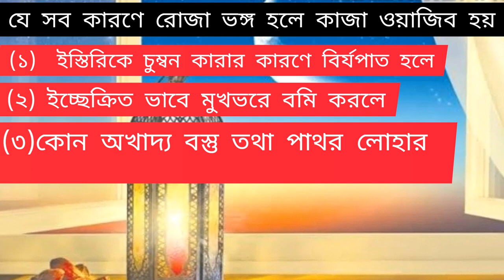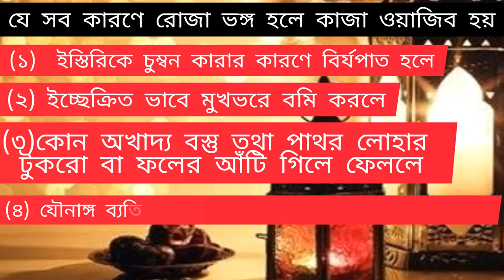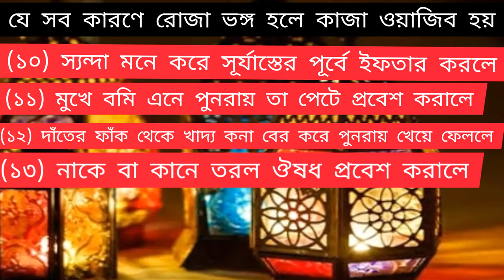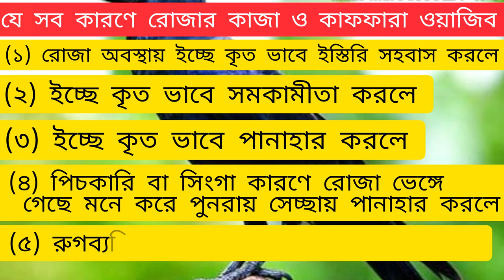যে কারণে রোজা নষ্ট হলে কাজা ও কাফফারা ওয়াজিব হয়। jekarone ruja nosto hoy Futonto TV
তারাবির তিলাওয়াত
তারাবির সুরে তিলাওয়াত
রমজানের তিলাওয়াত
তিলাওয়াত
তিলাওয়াতে কোরআন
romadaner tilawat
tarabir tilawat
tarabir surote tilawat
tilawate quran

Hazrat Yunus (AS) went to the stomach of the month
Hazrat Yunus (AS) why swallowed the moon
Hazrat Yunus (AS) the whale swallowed the moon
The incident of Hazrat Yunus (AS).
Story of Hazrat Yunus (AS).
Hazrat Yunus (as) in the month of stomach incident
Why did Yunus (AS) eat the month?
What is the reason for Yusuf (AS) going to the stomach of the month
Hazrat Yunus (A.S.) incident in the stomach of the month
The story of the prophets
Story of Prophets
Life of Prophets
Allah's Prophet Hazrat Yunus (A.S.)
দাজ্জাল কবে বের হবে? বর্তমানে সে কোথায় আছে। ঈসা (আঃ) তাকে কিভাবে হত্যা করবেন। Futonto TV

মাসের পেটে হযরত ইউনুস (আঃ) এবং তার জীবন কাহিনী। তিনি কেনো মাসের পেটে ডুকলেন

আল্লাহ সম্পর্কে ইব্রাহিম (আঃ) ও নমরুদ এর তুমুল যোদ্ধ। Futonto TV

যিনা কারী দুই ফেরেস্তা। ও তাদেরকে আল্লাহর শাস্তি। হারুত ও মারুত। এর ঘটনা। Futonto TV
দুই ফেরেস্তা একসাথে একটি মেয়ের সাথে যিনা করলেন। তারপর আল্লাহ তাদের কি শাস্তি দিলেন

যে নদীতে সুন্দরী যুবতী মেয়ের বিনিময়ে পানি আসতো! উমর (রা),র পক্ষ থেকে নিল নদীর নিকট চিঠি Futonto TV
মৃত্যুর পর পূনরায় ১০০ বছর পর আরো জীবিত হলেন। উযায়ের (আঃ) Futonto TV

বাদশাহ জুলকারনাইন কে। এবং ইয়াজুজ-মাজুজের সেই প্রাচীর কোথায়। Futonto TV
ইয়াজুজ-মাজুজ বর্তমানে কোথায় আছে। এবং কখন এরা বের হবে। এবং কি করবে। Futonto TV

লেংড়া মশা এবং নমরুদের কহিনী। নমরুদ কিভাবে ধ্বংস হলো। Futonto TV
সেহরি ও ইফতারে ভুলে আগে পরে করলে কি রোজা হবে? sheri o iftare bule age pore korle ki ruja hobe

দাজ্জাল কবে আসবে
দাজ্জাল কেনো আসবে
দাজ্জাল কোথায় আছে এখন
#দাজ্জাল কি করবে
দাজ্জাল আসবে
দাজ্জালের ওয়াজ
দাজ্জাল আসার আলাত
দাজ্জাল বের হয়ে গেছে
দাজ্জাল এসেছে
দাজ্জালের গজল
দাজ্জাল কোথায় থেকে বেরিয়ে আসবে
দাজ্জাল রয়েছে
দাজ্জাল কিভাবে মরবে
দাজ্জালকে কিভাবে মারবেন ঈসা (আঃ)
দাজ্জাল এখন কই
দাজ্জালকে কেনো সৃষ্টি হয়েছেন
দাজ্জাল কেনো আসবে
দাজ্জালের আবির্ভাব
দাজ্জালের আলামত
দাজ্জাল আসার সংবাদ
কিয়ামতের আলামত
দুই ফেরেস্তা ঘটনা
দুই ফেরেস্তা কাহিনী
যিনা কারি দুই ফেরেস্তার ঘটনা
সত্য ঘটনা
সত্য কাহিনী
কোরআনের ঘটনা
কোরআনের কাহিনী

ইয়াজুজ-মাজুজ কোথায়
ইয়াজুজ-মাজুজের
ইয়াজুজ-মাজুজ কারা
ইয়াজুজ-মাজুজ কখন আসবে
ইয়াজুজ-মাজুজের ঘটনা
ইয়াজুজ-মাজুজের কহিনী
ইয়াজুজ-মাজুজের ওয়াজ
ইয়াজুজ-মাজুজ কখন বের হবে

Story of Prophets
Life of Prophets
duy festar gotona
duy festar kahini
sotto gotona
sotto kahini
quranic gotona
quranic kahini
quranic story
alor phot

Futonto TV
ইসলামিক কাহিনী
ইসলামিক ঘটনা
ইসলাম বার্তা
আলোর পথ
dajjal asbe
dajjal kobe asbe
dajjal khokon asbe
dajjal kutay teke asbe
dajjal keno asbe
dajjal ke ke siristi kerece
dajjal ki korce ahkohon
dajjaler alamot
dajjaler abir bab
dajjal ase gece
dajjaler bondu
dajjaler owaz
# dajjaler gojol
Futonto TV

dajjal story
dajjaler diboni

Islamic gotona
Islamic hakini
Islamic story#কিয়ামত
হযরত উযায়ের (আঃ)
উযাইর (আঃ)
আশ্চর্য ঘটনা

নমরুদ ধংশের কাহিনী
নমরুদের কাহিনী
নমরুদ ও মশার কাহিনী
নমরুদ ও ইব্রাহিম মধ্যে তর্থ